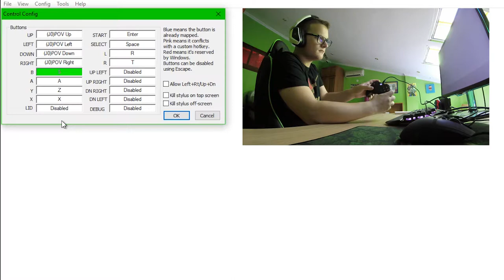USAR MANDO en EMULADORES || WINDSPRO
Espero que os guste el vídeo, dejo por aqui unos links y tal :D

Mi configuración de botones:

Up: Botón arriba
Left: Botón izquierdo
Down: Botón abajo
Right: Botón derecho
B: Botón A
A: Botón B
Y: Botón X
X Botón Y
Start: Botón central izquierdo
Select: Botón central derecho
L: Gatillo Izquierdo
R: Gatillo Derecho